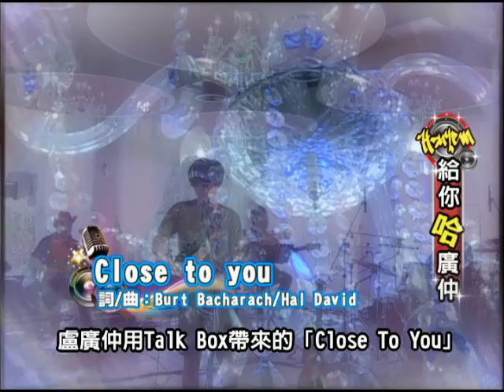08/06 給你哈音樂 盧廣仲「Close To You」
盧廣仲用Talk Box帶來的「Close To You」，將帶給您截然不同的全新感受。